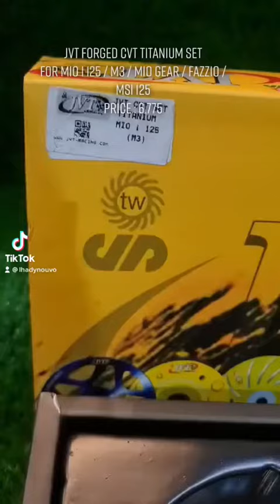JVT FORGED CVT TITANIUM SET MIO I 125 / M3 / MIO GEAR / FAZZIO / MSI 125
JVT FORGED CVT TITANIUM SET
FOR MIO I 125 / M3 / MIO GEAR / FAZZIO / MSI 125
PRICE : 6,775

SHOPEE LINKS 👇🏻👇🏻👇🏻

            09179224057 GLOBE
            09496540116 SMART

💁LhadyNouvo One Stop Shop🙋🏻
             👇🏻Locati0n LocatEd @
316 Mcarthur highway malinta Valenzuela city.

Nearest LandMark :
Beside @ BPI MaLinta Branch

kUnGa mY WAZE/GRAB kay0 TYPE uLang p0 LhadyNouvo Company

🙏🏻Thank you For Trusting    LhadyNouvo Shop🙏🏻
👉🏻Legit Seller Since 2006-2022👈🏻